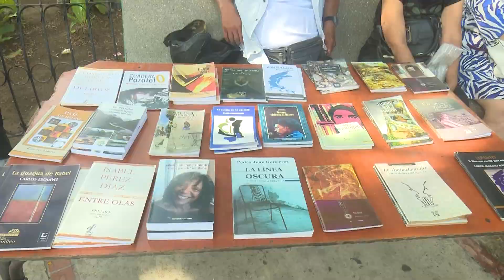Desde hoy, Pinar del Río abre sus puertas a Cuba Poesía Itinerante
El Festival Internacional de Poesía de La Habana en su trigésima edición contempla el espacio Cuba Poesía Itinerante que tuvo a Pinar del Río como una de sus sedes.